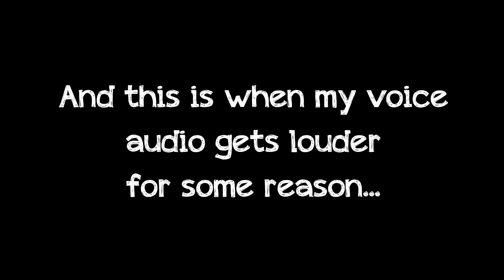My Voice Changer Glitched On During Arena Trios!!! ft. TSM Chica & Valkyrae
Make sure to turn my post notifications so you never miss an upload!

Use "YTDaisyy" when using or buying vbucks to support me as a creator!